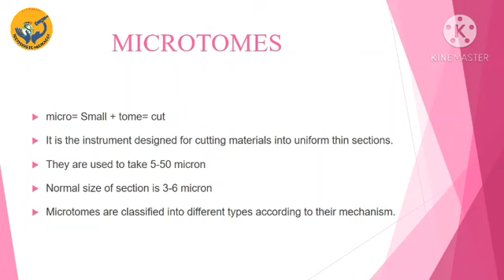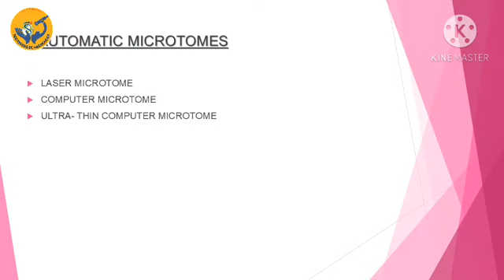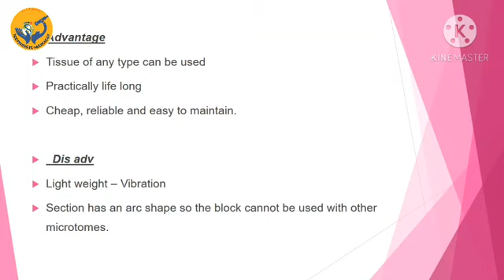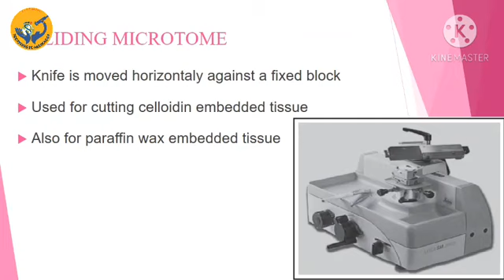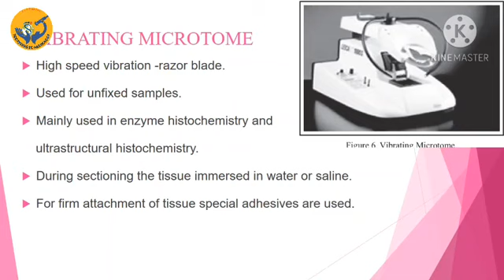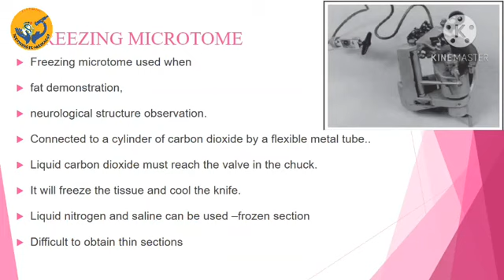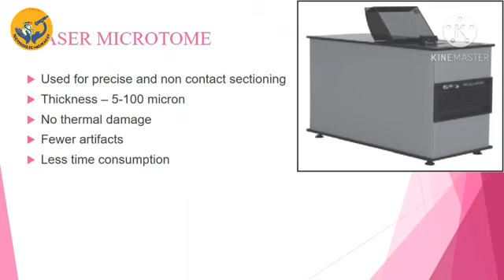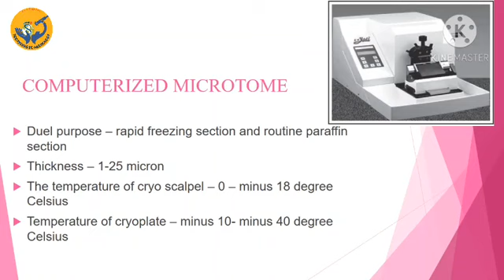DIFFERENT TYPES OF MICROTOME/malayalam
For MLT students